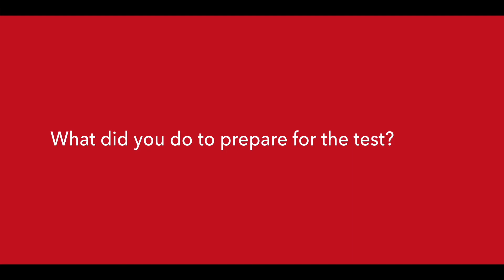Selection procedure Bachelor's Program Computer Science & Engineering explained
Are you curious to know how the selection procedure works? Bachelor’s student Yasemin explain it to you.